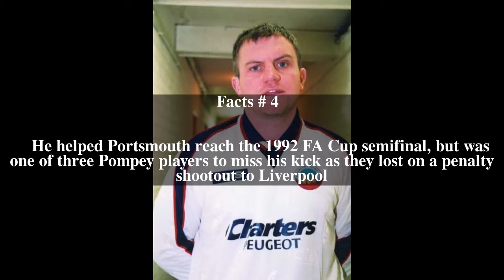Martin Kuhl Top # 5 Facts